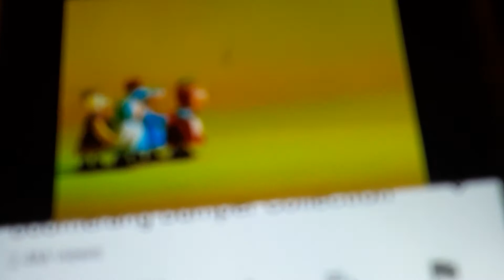What is your opinion on this logo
Boomerang(2000)